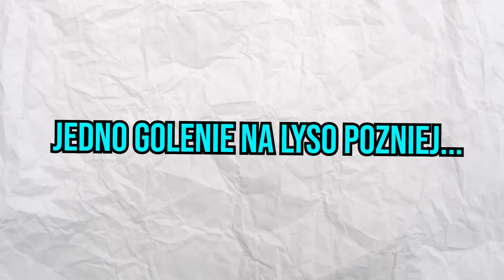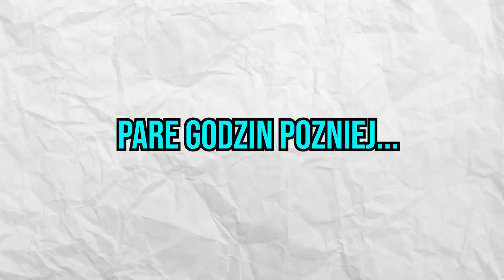GTA V ŚCIGANCI 2 #53 NAPAD NA POLICYJNY KONWÓJ! 👮🚔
Nasz skład:
👑Kaluch:  @KaluchYT
⭐️Ospanno:  @Ospanno
⭐️EKIPA TK:  @EKIPATK
⭐️Dzik:  @Dzikk
⭐️Vanderekk:  @Vanderek ​

Większość piosenek podczas wyścigów/pościgów są autora NBHD Nick
A niektóre bity zostały wykonane przez Cruda -  @howrealook